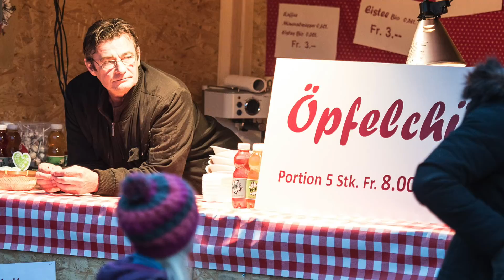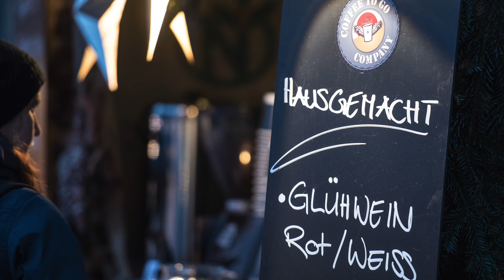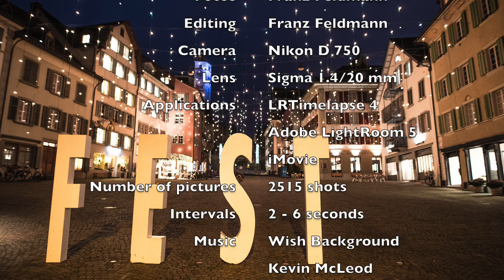Christchindlimärt Rapperswil-Jona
Christmas market in Rapperswil-Jona, Switzerland. Combination of time lapse and photography.

Kamera: Nikon D750
Lens: Sigma 1.4/20 mm